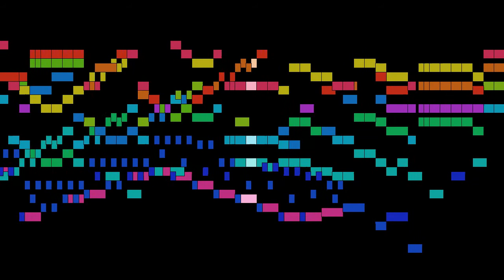Bach - Johannespassion, BWV 245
An animated score of "Johannespassion, BWV 245", by Bach.